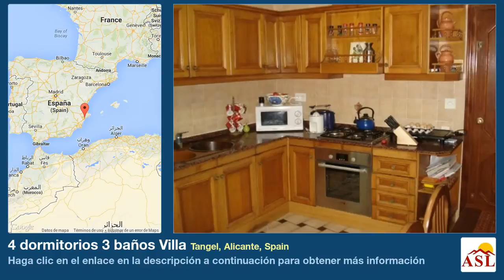4 dormitorios 3 baños Villa se Vende en Tangel, Alicante, Spain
Más información en Villa se Vende en Tangel, Alicante, Spain con 4 dormitorios, 3 baños

Casa grande con carácter situada en el medio de árboles frutales y palmeras y en un solar enorme. El bosque pequeño proporciona aire fresco en verano. Es maravilloso estar en la terraza al lado de la piscina en el sol. También hay una cancha de tenis